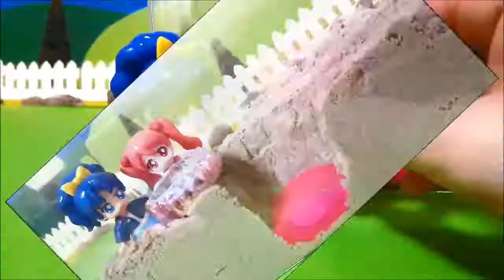プリキュア アラモード アニメ おもちゃ キュアホイップ キュアマカロン キュアジェラートに落とし穴のドッキリをしたよ♪ 第58話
Week MOST INTENSE WAGER OF MY LIFE | GAMEPLAY VİDEO |  Disney Princess Prom | New Rule |  Animal Adventure Park
キュアホイップがキュアジェラートとキュアマカロンにイタズラをしかけたよ！
砂に穴を掘って落とし穴のドッキリ♪キネティックサンドを使って、とても楽しく遊べました♪最後にクイズがあるよ！わかったらコメント欄で教えてね！

今日は「 キラキラ☆プリキュア アラモード アニメ おもちゃ キュアホイップ キュアマカロン キュアジェラートに落とし穴のドッキリをしたよ♪ 第58話 」だよ！
♥GOOD！評価 ありがとうございますヽ(´▽｀)/